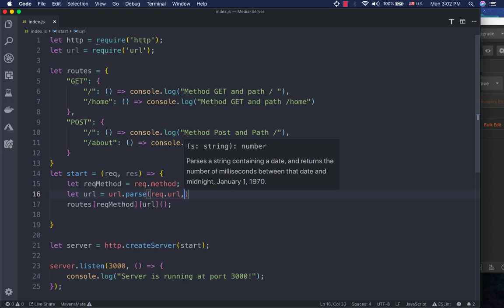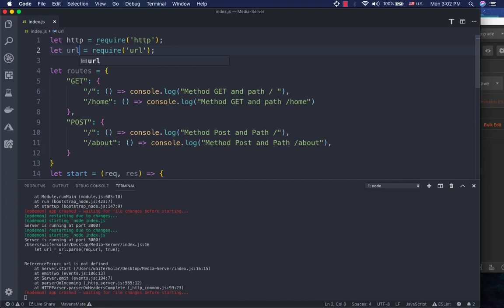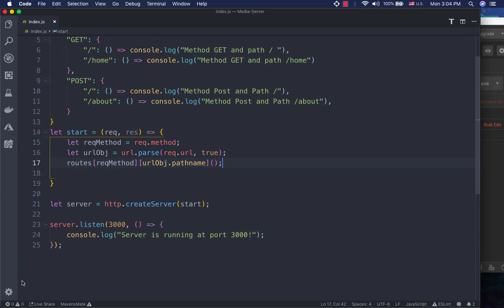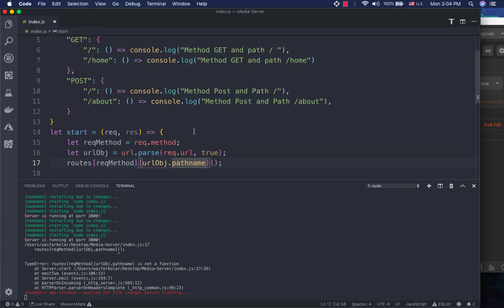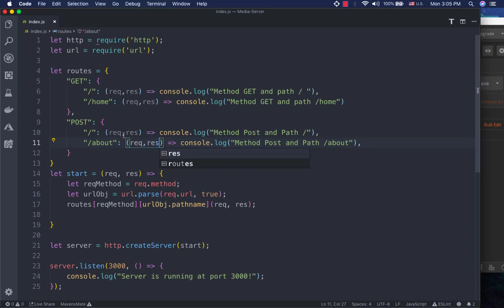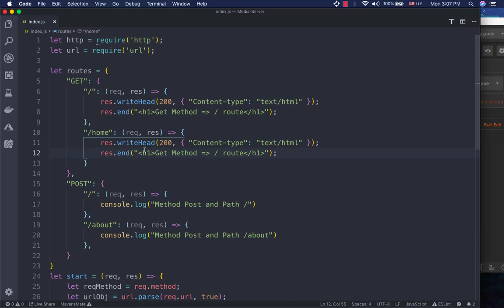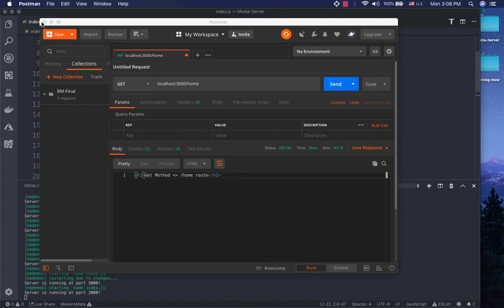35 Custom Router